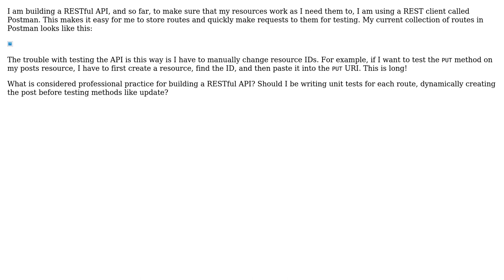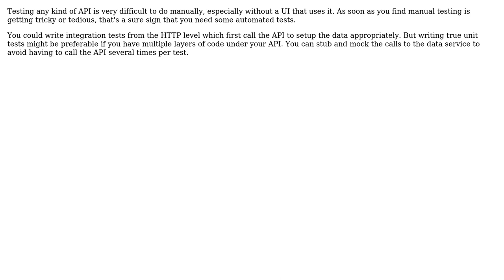Software Engineering: Workflow for building a RESTful API (2 Solutions!!)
Software Engineering: Workflow for building a RESTful API

With thanks & praise to God, and with thanks to the many people who have made this project possible! | Content (except music & images) licensed under CC BY-SA | Music | Images & others | With thanks to user Tim user Oliver Joseph Ash user AsTeR and the Stack Exchange Network Trademarks are property of their respective owners. You are responsible for your own actions.